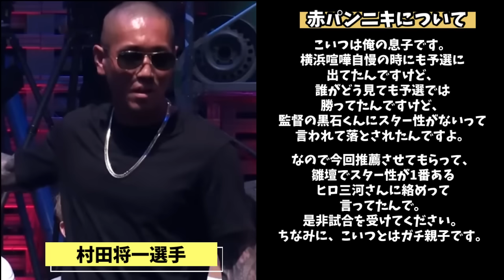「急遽試合がキャンセルになりました」信じられない事情により村田将一陣営の試合が急遽キャンセルに ブレイキングダウン 朝倉未来